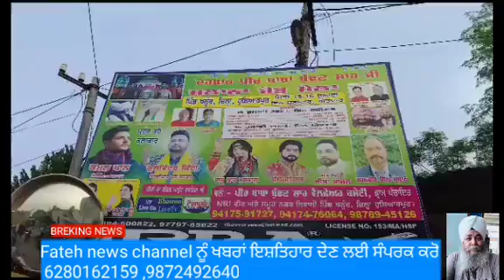ਪਿੰਡ ਖਨੂਰ ਵਿਖੇ ਪੀਰ ਬਾਬਾ ਬੁੱਢਣ ਸ਼ਾਹ ਜੀ ਦੀ ਯਾਦ ਵਿੱਚ ਸਾਲਾਨਾ ਜੋੜ ਮੇਲਾ ਧੂਮਧਾਮ ਨਾਲ ਕਰਵਾਇਆ ਗਿਆ